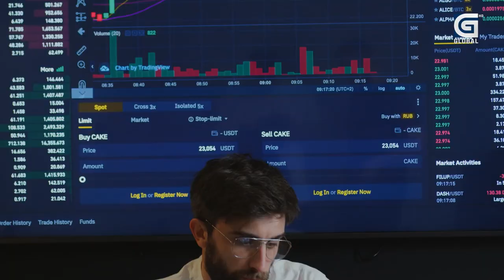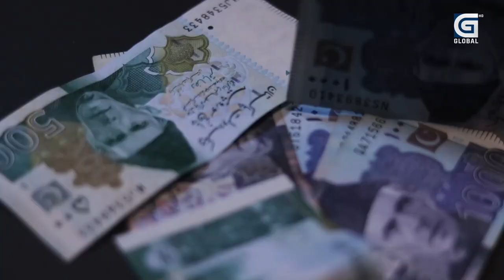पाकिस्तानमा आर्थिक संकट आकाशिँदै,के दोस्रो श्रीलंका बन्न लागेको हो ?